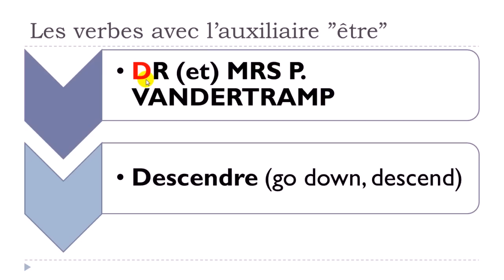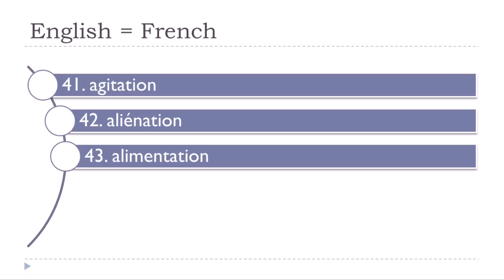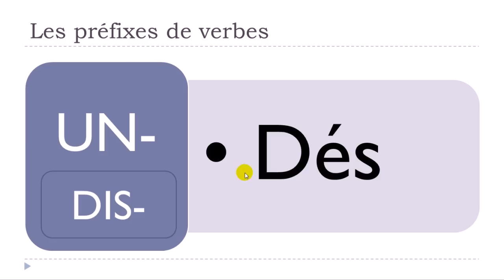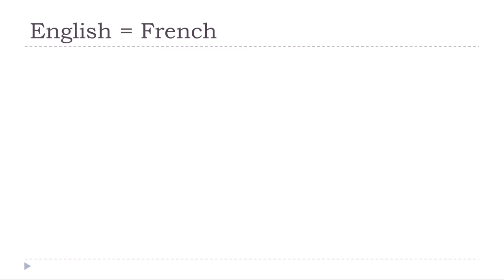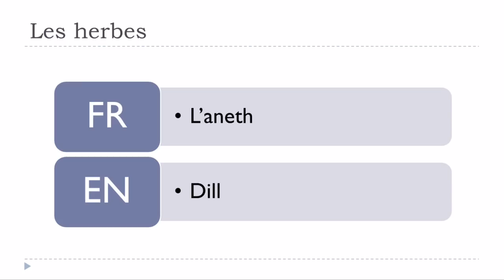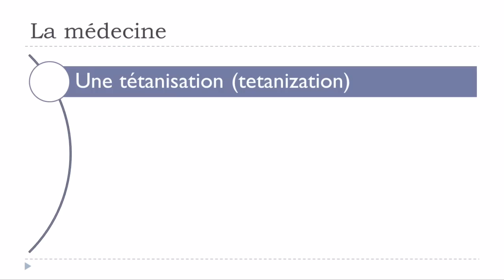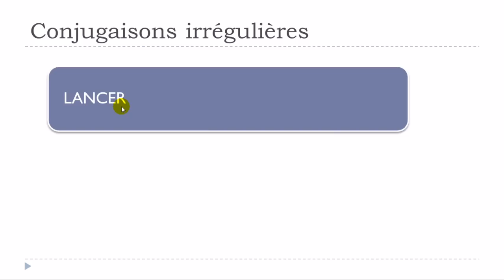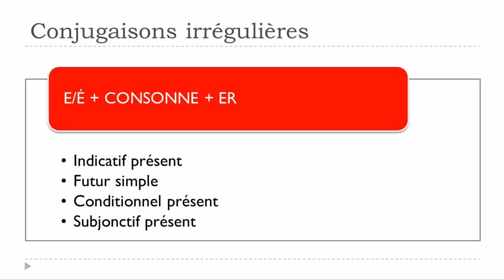LEARN FRENCH WHILE YOU SLEEP # NIGHT 4